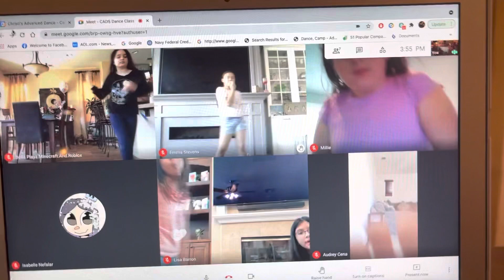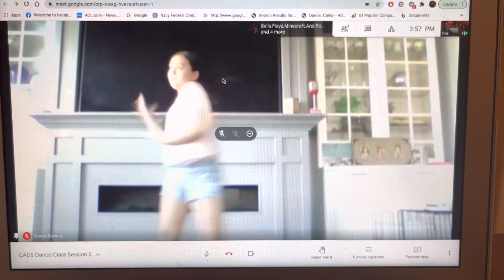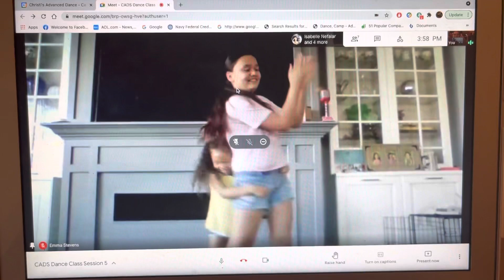Emna’s Competition Routine Review - Hewale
Emma’s Competition Routine Review